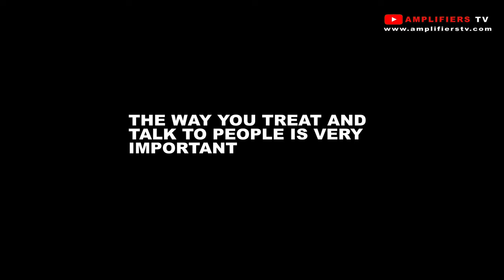The PayBack - Amplifiers Tv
Whatever you do has a record